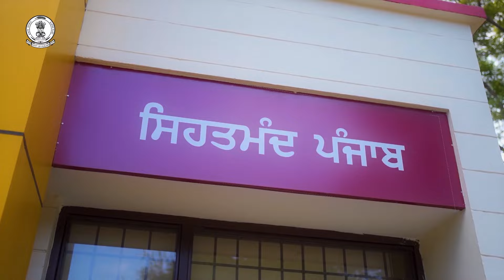Breaking|ਨਾਮਧਾਰੀ ਡੇਰੇ ਚ ਚੱਲੀਆਂ ਗੋ*ਲੀਆਂ,Police ਵਾਲਿਆਂ ਨੇ ਵੀ ਭੱਜ ਕੇ ਬਚਾਈ ਜਾ*ਨ,ਮਾਹੌਲ ਹੋਇਆ ਤਣਾਅਪੂਰਨ LIVE